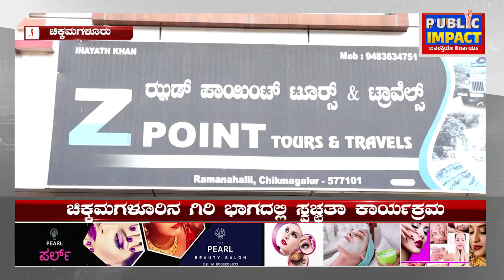MULLAYANAGIRI| ಗಿರಿ ಭಾಗದಲ್ಲಿ ಸ್ವಚ್ಛತಾ ಕಾರ್ಯಕ್ರಮ..!@publicimpactkannada